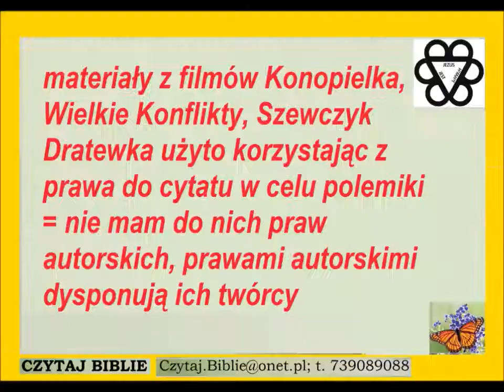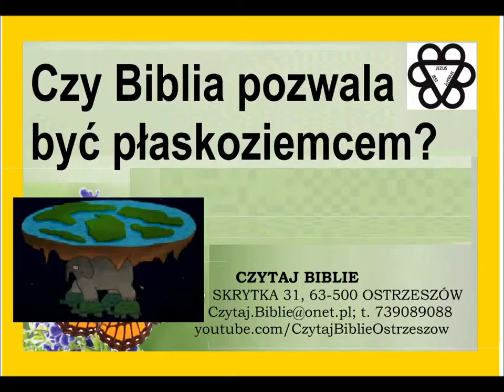Biblia uczy, że Ziemia jest kulą Łukasza17:24, Hioba28:5, Jeremiasza31:37, Izajasza24:20, Hioba26:7